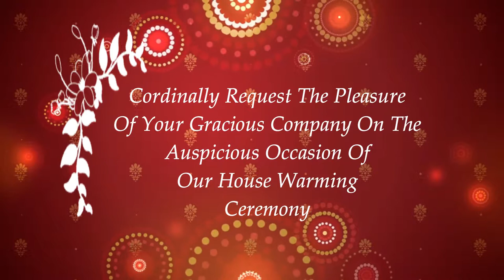House Warming | Simple WhatsApp Invitation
Are you shifting to your new house and looking for a video invite? Check this house warming ceremony invitation video that you can send over Whatsapp to your friends and family and invite them to join you in your new house party.
If you want to make these type of Invitation Video

We Design, Develop, Promote, and Manage leading-edge "Premium Quality" 🌏 Websites, 📺 Commercial and 🎬 Promotional Video Ads, HD | 2K | 4K 🎦 Theater Advertisements, 🕌 🕋 Traditional and 💒 Western (Save The Date) WhatsApp Wedding Invitation Videos, 💒 House Warming Invitation | 🎂 Birthday 🎈 | 💍 Ring Ceremony ✨ | 🎎 Anniversary 💕 | 💑 Valentines Day 🎁 | 👵 Mothers Day | 👴 Fathers Day, etc 🎉 Special Events & Memories Videos 🎊, and much more.

Call for best price. For Birthday Special Memories/ Invitations/ Party | Wedding Invitation | House Warming Invitation | Save The Date Videos | Celebration Videos:

Thanks & Regards,
VG Magics